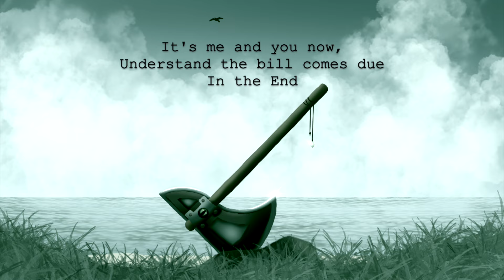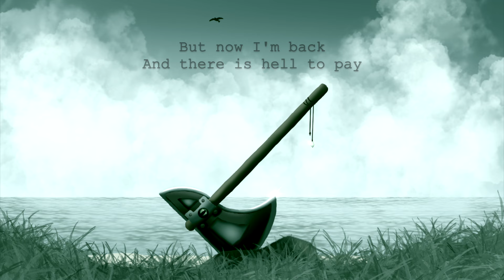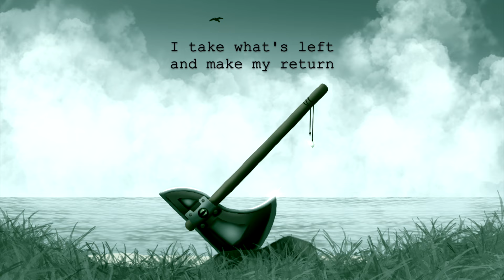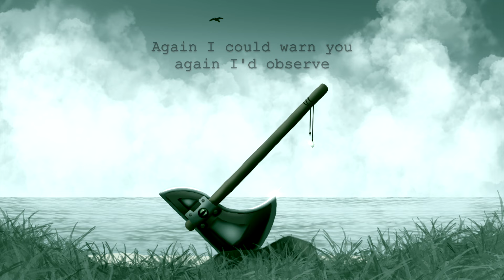In the End (a Dream Song: Dream SMP)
This song originally came out with the premier of my new album "babel has fallen". But I hope you guys enjoy having this song as a single on YouTube!

Cowritten by Knight of Endale and UnintendedMango

Check out Dream's Channel: @dream

Lyrics:
In the beginning, there were only we happy few
We lived in the glory days and watched as the world grew and grew
We built homes together, spent day after day
In our blissful fantasy, our troubles passing away
For once, I could call a place home

But holding to time is like grasping for handfuls of sand
The tighter you hold, the more that it slips through your hand
I watched it all die, the last of good times
Before snakes found the garden, before all the crimes
Of that pitiful nation that all of you liked to call home

You dreamed a dream
And locked me away!
But now I’m back,
And there is hell to pay!
It’s me and you now
Understand the bill comes due.
In the end
You took a stand
The world versus me
But today’s the day that
I can guarantee
Your demise, no sunrise
The bill comes due

Did you not realize you poison the things that you touch?
Why else do you think that all of them hate you so much?
I’ve seen my home ransacked and burned to the ground
Crushed into ashes, no trace of it left to be found
Then called the stone labyrinth my home

Look at you now, so stubborn and proud,
It’s like you learned nothing, but now look around
The tables have turned, so watch it all burn
As I take what’s left and make my return
Did you think that your sins had all been atoned
Your saviour has left you, and I’m left enthroned
On a seat of betrayals and half-broken memories
Watching and mocking this series of tragedies

You shouldn’t be shocked by what I have done
I was protecting the things that I loved
But now it’s all gone, and this is the dawn of
My vengeance, my venom, my victory won
Again, I could warn you, again, I’d observe
As you lose all you worked for and lose all your nerve
You can’t outrun and you won’t outlast,
It’s time to repay the debt you’ve amassed

You didn’t see the streaks on the floor
Of that cell that we shared, or the scars or the gore
But I will remind you again and again
This pain I will pass on to you in the end

And now, a few words for the algorithm: Dream SMP, Dream song, original song, Minecraft, fan song, dsmp, mcyt, axe of peace

Not to us, O Lord, not to us,
But to Your name give glory
Because of Your loving kindness, because of Your truth.
- Psalms 115:1